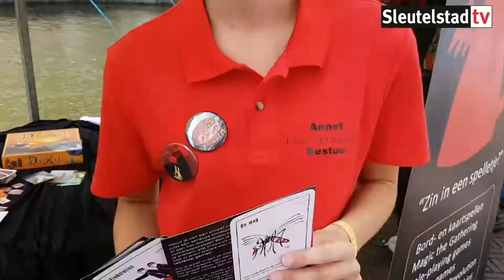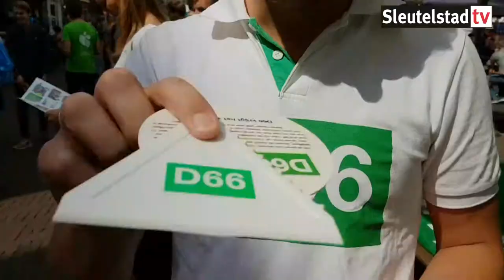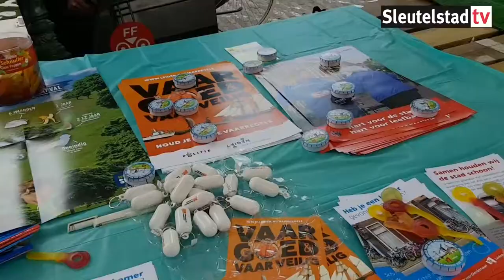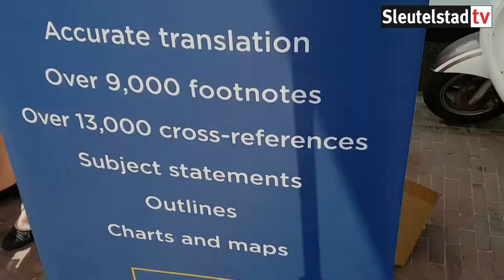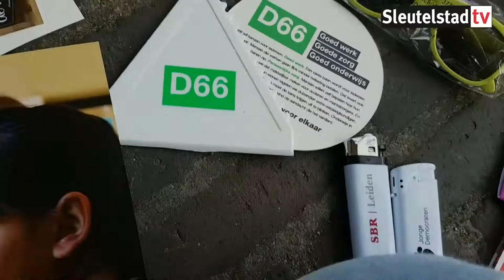2017 08 14 Dit kun je verzamelen op de El Cid markt